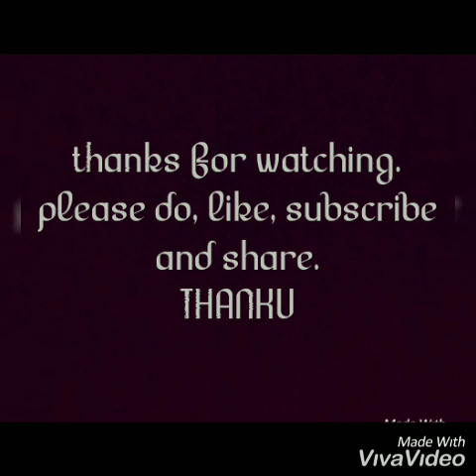art cafe diy last minute mothers day gift 2019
hye art cafians.